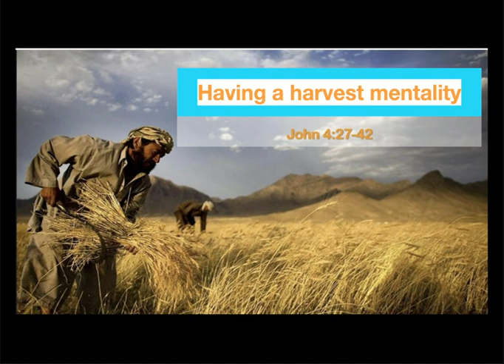RBC - 30th April 2023 - Having a harvest mentality - John 4:27-42 - Andrew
Having a harvest mentality - 30th April 2023 - Andrew
John 4:27-42